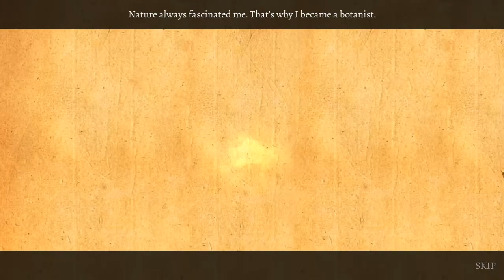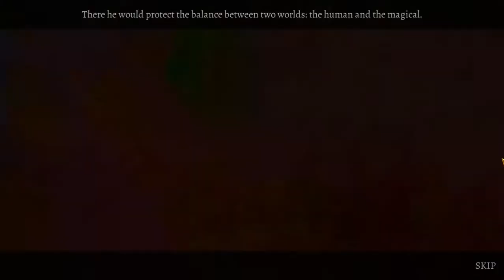EVENTIDE 3 LEGACY OF LEGENDS FULL GAME Complete walkthrough gameplay - No commentary